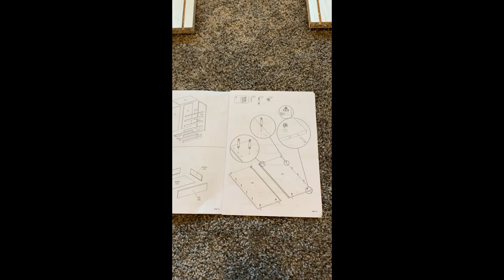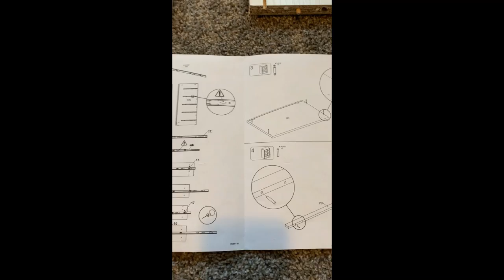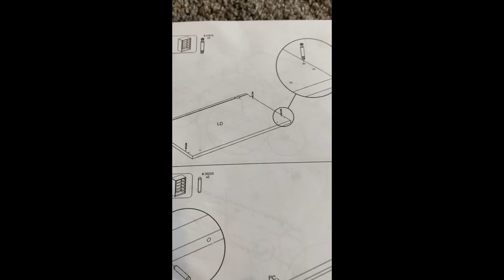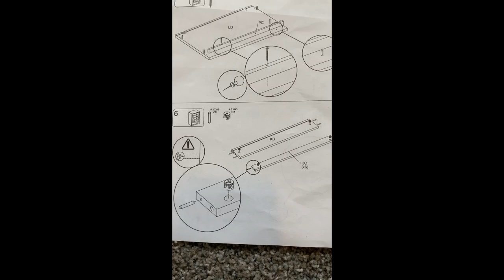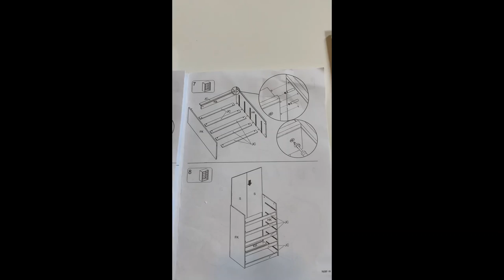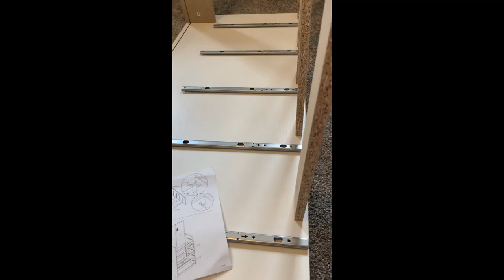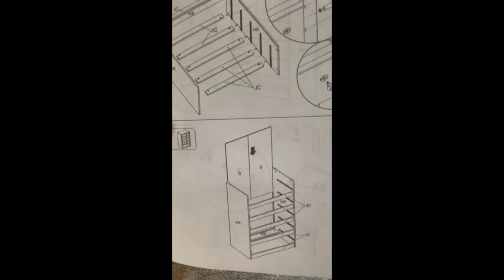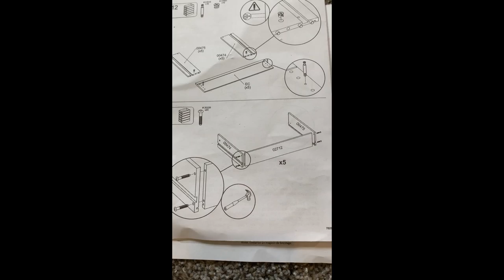Tvilum 5 drawer chest assembly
This is a step by step instruction on how to assemble a Tvilum 5 drawer chest. I created this video to help others assembling this chest of drawers because I find the instructions rather confusing.